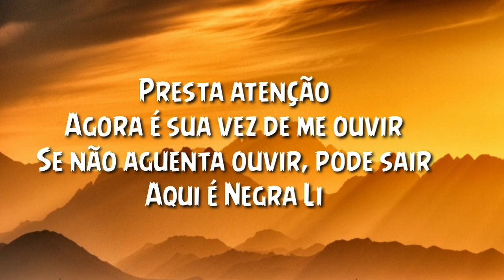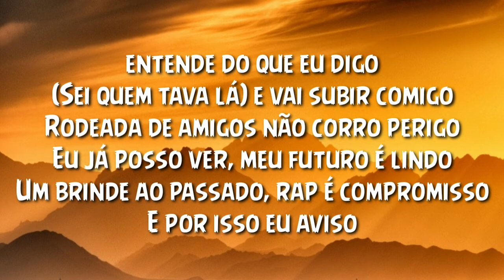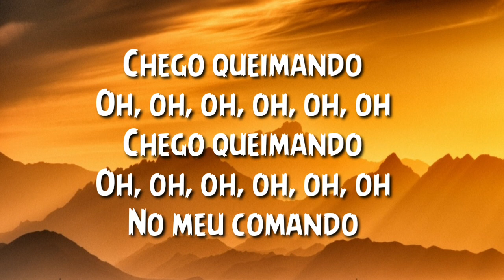Negra Li - Comando 《LETRA-LYRICS 》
Negra Li - Comando LETRA-LYRICS and TikTok 2021 new song